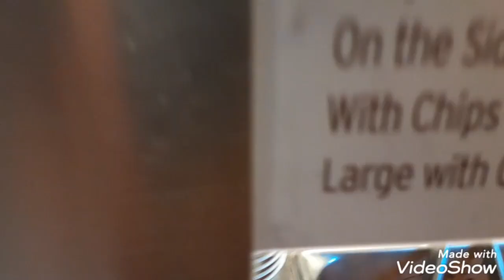Chipotle MUKBANG yummy num nums